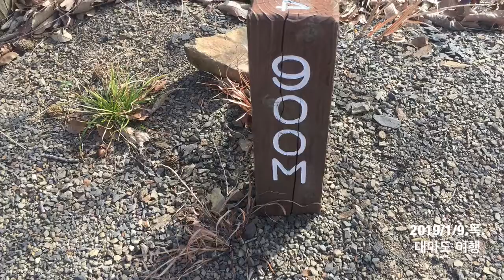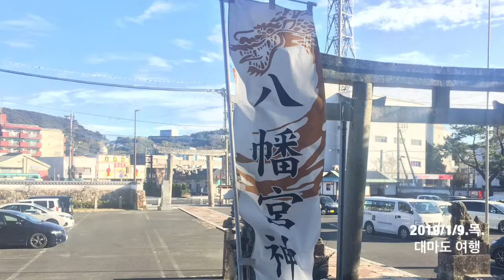대마도첫날사진동영상